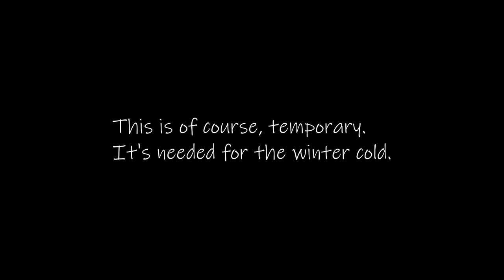Basement Window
I'm not sure what got in, but something did.